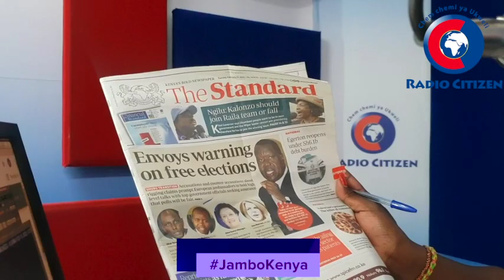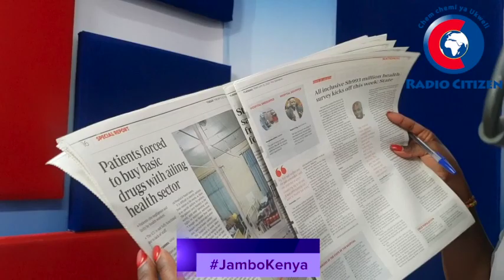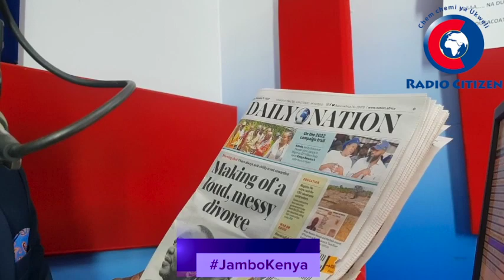Magazeti: Ushindani Wa Tiketi Nyanza Utayumbisha Azimio la Baba?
Uchambuzi wa magazeti 15th February 2022